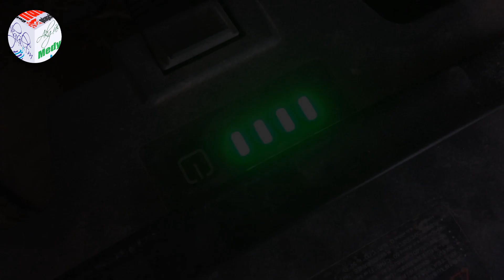DJI Agras T30 - Dron İle Arazi Tarla İlaçlama - Zirai İlaçlama Aksaray Gülağaç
Ziha Tarımsal İnovasyon Merkezi Çalışmaları.
30 litrelik püskürtme tankıyla DJI Agras T30, hava püskürtme verimliliğini yeni zirvelere taşıyor. Devrim niteliğindeki dönüştürücü gövde, özellikle zirai alanlarda daha etkili püskürtme sağlar. DJI dijital tarım çözümlerini kullanan T30, etkin, veriye dayalı en iyi uygulamalarla gübre kullanımını azaltmaya ve verimi artırmaya yardımcı olur.